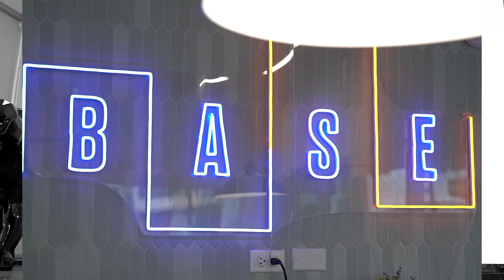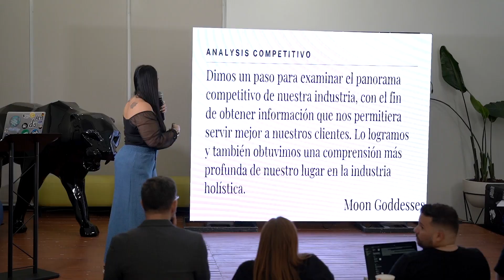Video Recuento grabado y editado para Project Makers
Video Recuento grabado y editado para Project Makers. En colaboración con Stage Pro. Local: Base Co-Work, San Juan.

Envíenos su información para enviarle nuestras ofertas. Entre al siguiente enlace para llenar nuestro formulario digital

Nazareo Productions & Entertainment
Servicios para toda la isla: Animador, DJ, Luces, Proyección, Sonido, Fotografía, Video, Live streaming…